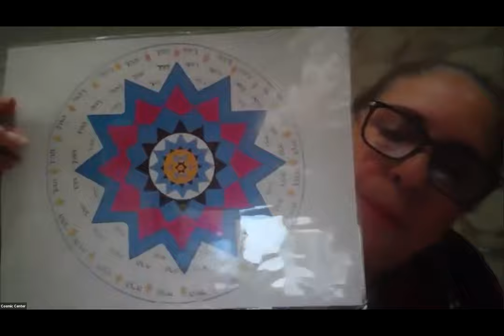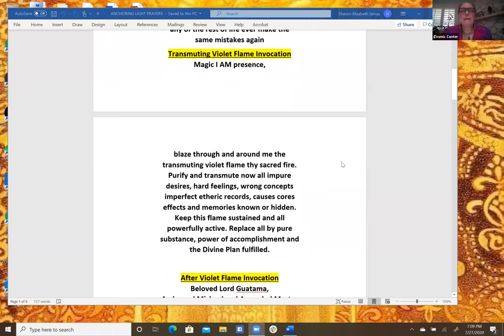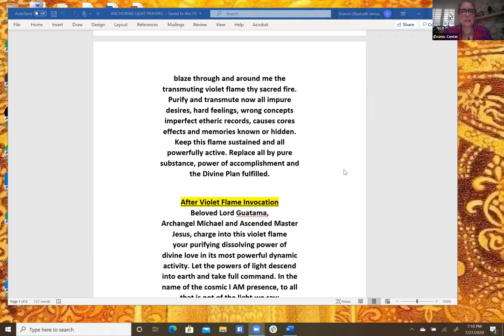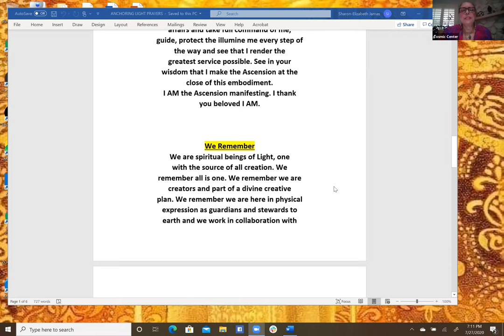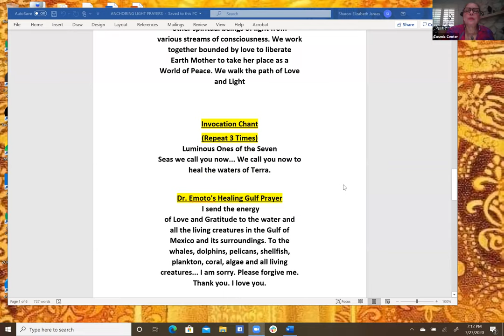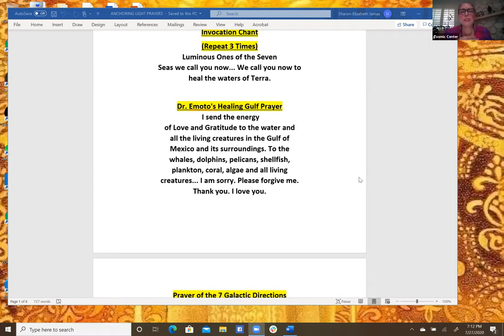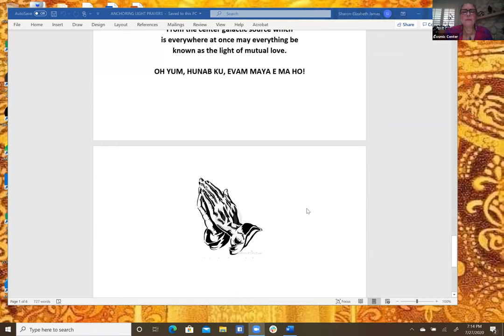7/27/20 Anchoring Light - All Consuming Divine Fire - Transmission Meditation by Baba Sharone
Spiritual Fire Download from the Ascended Realms

Meditation starts at 00:11:00

Calling All Lightworkers to share their Light to assist in anchoring the Higher Celestial Light to our Sacred Planet and assist her and all her life in the Ascension. The Anchoring Light Transmission Channeled Meditation has been taking place every Monday evening without fail since July 16, 2007 with the Ascended Realms of Light. Participants who serve in anchoring this Celestial Radiant Light Energy benefit from the wisdom, guidance and grace that flows from it which brings forth healing, peace and Accelerated Spiritual Growth. We are now in THE SHIFT! If you resonate,YOU are part of the Spiritual Hierarchy and your Light is needed now in a deliberate and focused way to move forward in our collective Ascension.

 The Cosmic Center of Spiritual Light